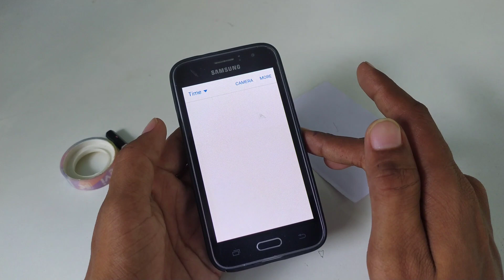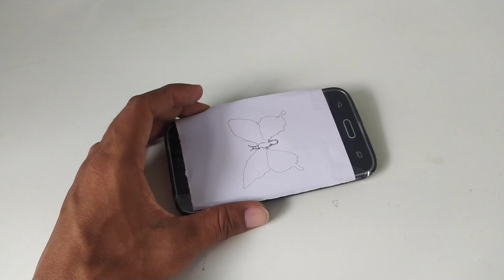Ghar per bnao printer machine || अब आपका काम होगा चुटकियों में | 1रुपया खर्च नहीं होगा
how to make print machine

printer machine

ghar pr bnao printing machine

 प्रिंटर कैसे बनाते हैं ?

प्रिंटर पेपर कैसे बनाते हैं ?

क्या हम घर पर 3डी प्रिंटर बना सकते हैं ?

 प्रिंटर के बिना कैसे प्रिंट करूं ?

How do you make a printer

How do you make printer paper

Can we make 3d printer at home

How do I print without a printer

Printing Machine

How to make a printing press at home

How to make a 3D printer

Cardboard printing machine.

Printer Machine Epson

Cardboard Printer price